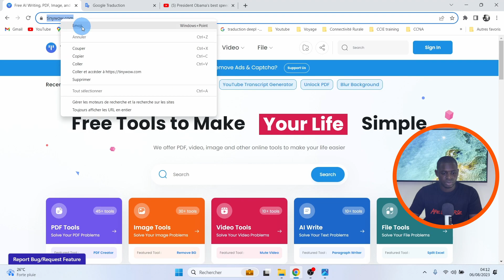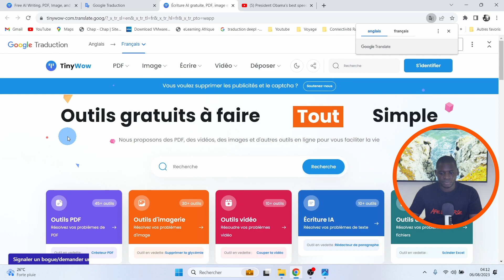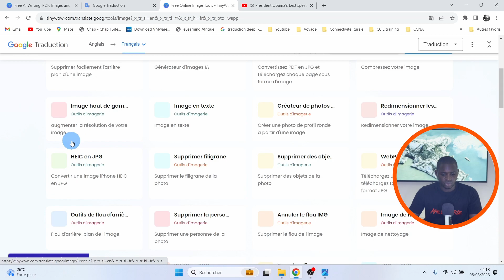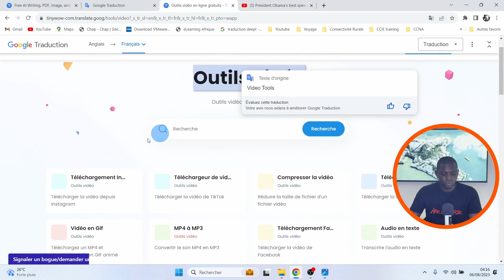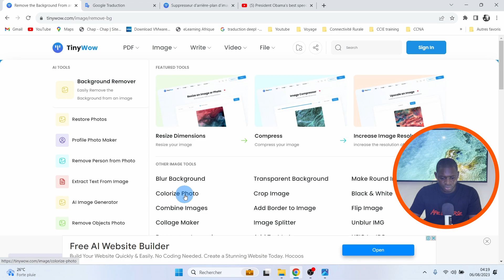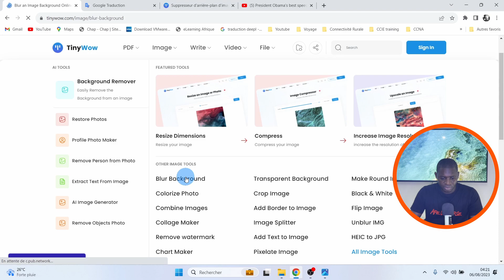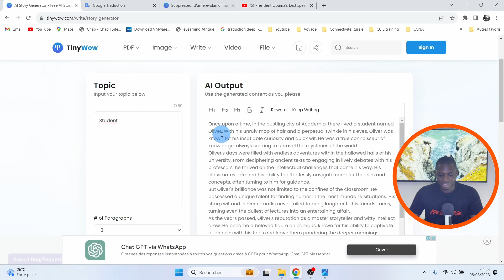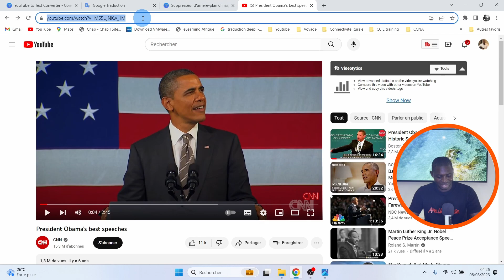Une IA gratuite qui fait tout en un clic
Je vous présente dans cette vidéo une Intelligence Artificielle (IA) gratuite qui promet de tout simplifier en un seul clic ! Si vous avez déjà rêvé d'une solution automatisée pour accomplir une variété de tâches complexes, cette vidéo est faite pour vous.

Préparez vous à être émerveillé par les capacités de cette IA gratuite révolutionnaire et à envisager comment elle pourrait transformer votre manière de travailler et de créer.

Cette vidéo pourrait